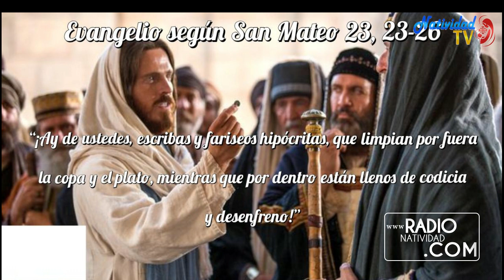EVANGELIO DE HOY. Martes 25/8/2020 Pbro JUAN CARLOS GÓMEZ YANEZ